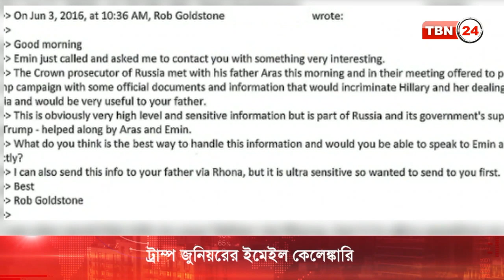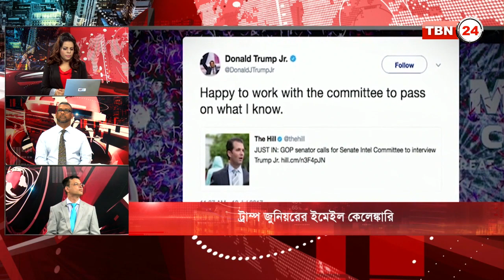TBN Analysis Episode 96